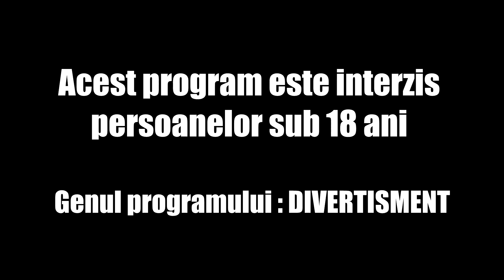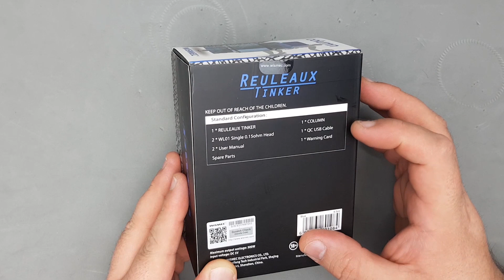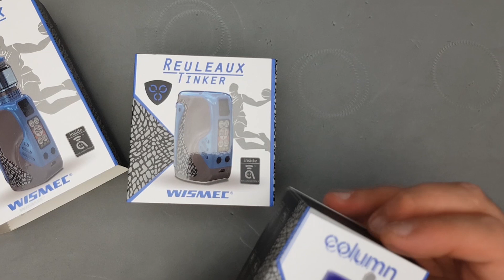Wismec Reuleaux Tinker | Academia de Vapat | Totul despre Vapat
Intra pe Vaffle si cauta ACADEMIA DE VAPAT cei mai tari revieweri!